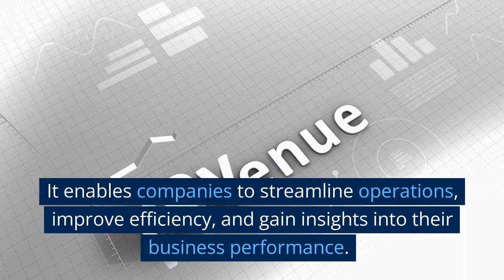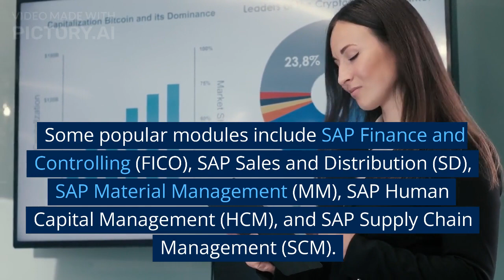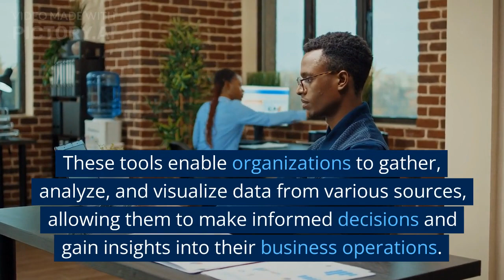SAP | Complete information about SAP | WHY SAP